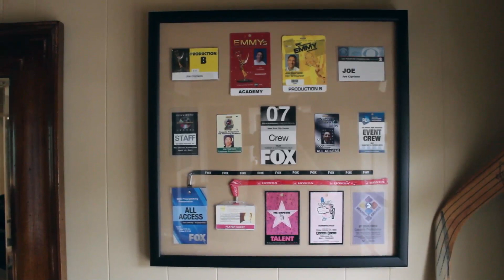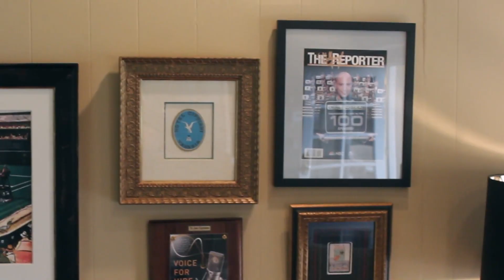Joe Cipriano PT 2 - FOX and CBS Promo Voice - MUST HAVES For Breaking Into Network TV Promos EP 10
The absolute “must haves” for breaking into network TV promos.

In this episode of VO Buzz Weekly, Joe Cipriano tells us how he was discovered on the radio, which landed him the gig as the promo voice for FOX-TV comedies that he’s had since 1988. He believes that when luck, opportunity and ability meet great things start to happen.

He shares the “must haves” for breaking in to network TV promos and how he keeps himself motivated and at the top of his game after decades in the voice over business. Hear what he does to help his agents get him work and how he takes charge of his career.

Viewers get a guided tour of his state-of-the-art Clubhouse home studio designed by George Whittam and see what equipment he uses to create his magical sound, along with a peek at special memorabilia and personal photos with friend, Don LaFontaine. His treasured radio and microphone collection caught Chuck’s eye but he did not steal anything from his buddy, Joe.

The episode closes with Joe sharing his guiding life and career principles and why he co-founded the Don LaFontaine Voice Over Lab to help new voice actors succeed.

Get tips for setting up your vocal booth and voice over equipment. Learn proper microphone technique and other critical skills to enhance your audio and find the right sound for your voice to nail voice over auditions and casting calls. Learn what to look for when seeking a voice coach, learn about breaking into network TV promos and peek behind the voice casting curtain to learn the secrets that improve every voice over audition and narration.